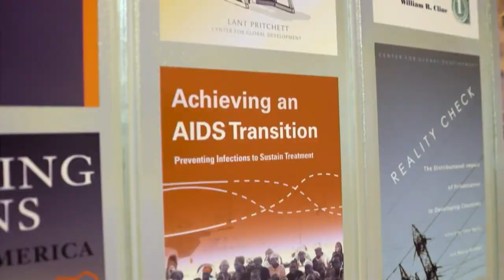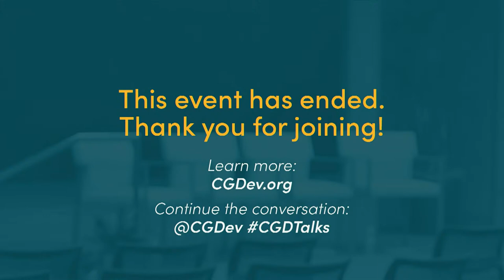A Fireside Chat with Kristalina Georgieva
This year is the 80th anniversary of the IMF, and the institution continues to evolve with a changing world. In this conversation, Managing Director Kristalina Georgieva will reflect on lessons learned from previous evolutions of the IMF, and look forward to new challenges and how the IMF can respond. The conversation will touch on the IMF’s role in responding to climate change, encouraging cooperation in a fragmenting global economy, and supporting low-income and fragile and conflict-affected states—including how to make sure these countries can leverage technological transformations in artificial intelligence (AI).